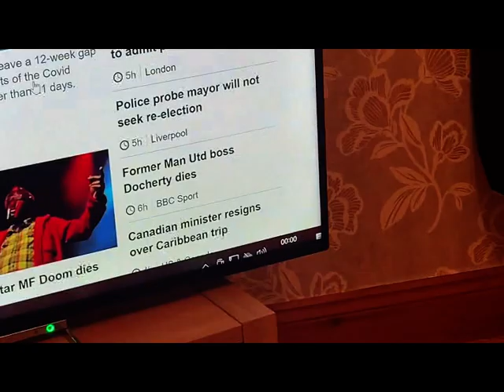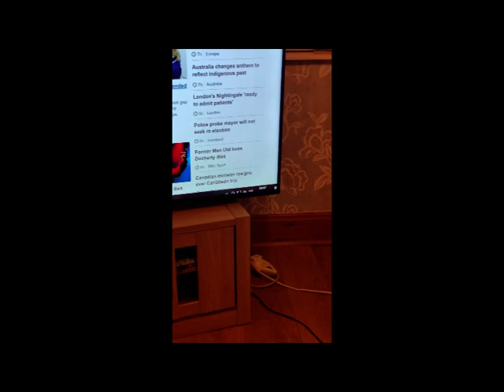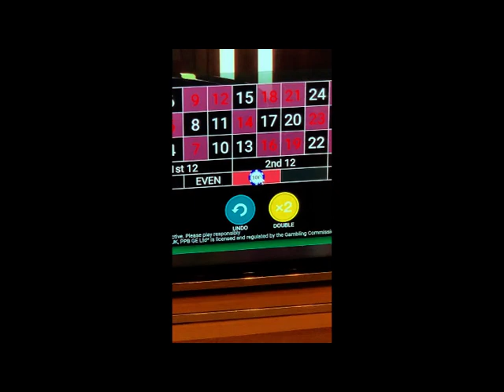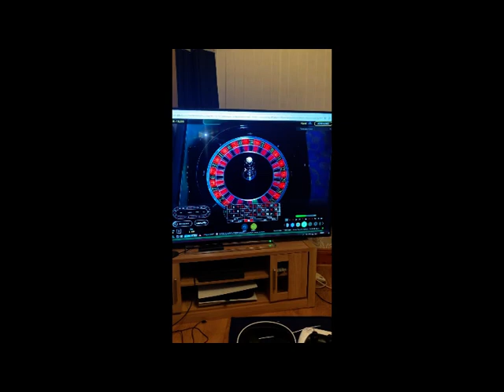Does Opening A "DYBBUK" Box And Pissing In It Get Me Cursed?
bored of seeing click bait videos of people opening DYBBUK boxes then making shit up, lets see what happens when not only do i open one but i piss in it aswell